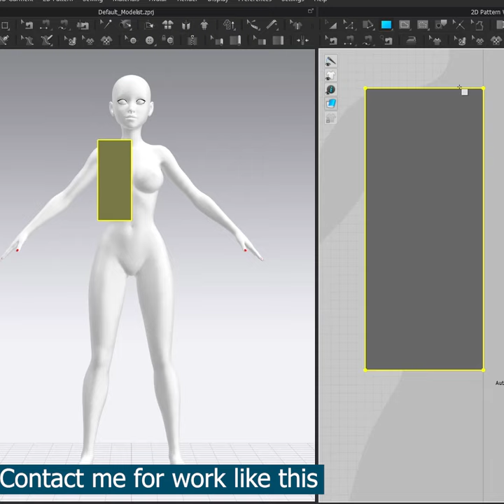Women Jacket and Jeans | Office Dress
Women Jacket and Jeans, office Dress in CLO3D/Marvelous Designer and Render in Daz 3D.